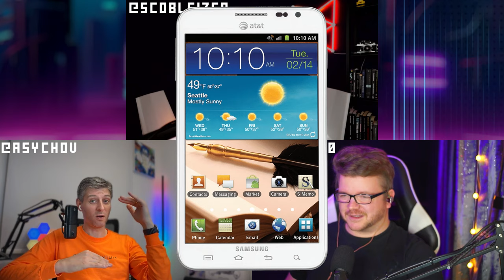PIXEL SLAVES Ep. 003: Disrupting Tech with Robert Scoble - OpenAI, Apple Vision Pro, Tesla, VR & AI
Welcome to another exciting episode of Pixel Slaves Podcast! In this episode, we're thrilled to have the renowned technology evangelist and futurist, RobertScoble, join us for an in-depth discussion on the latest and most groundbreaking developments in the tech world. We have discussed Apple, openai tesla and much more!